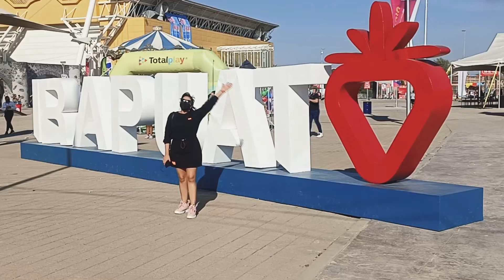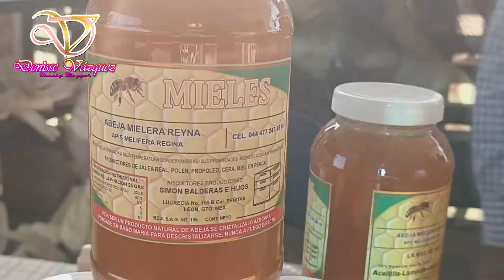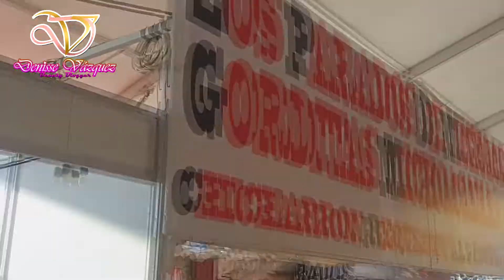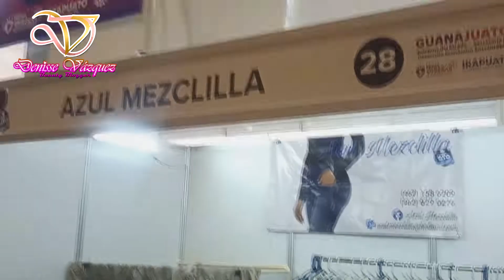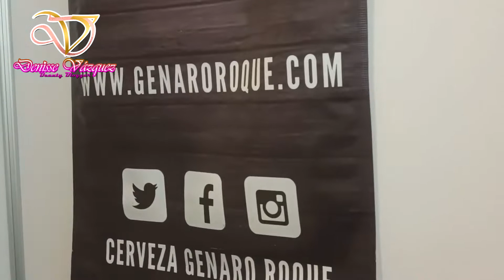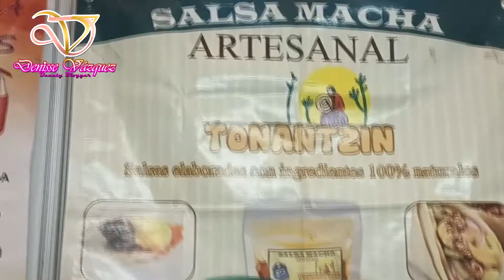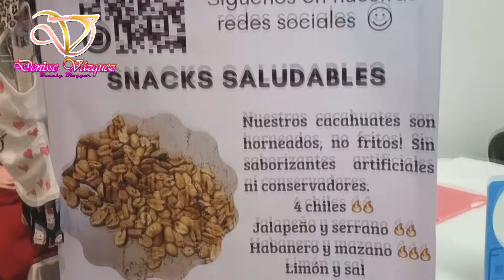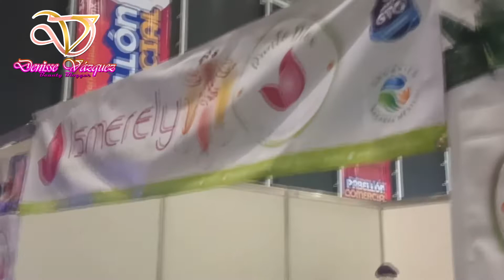VISITANDO LA FERIA DE LAS FRESAS 2022 - IRAPUATO, GUANAJUATO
Suscríbete si quieres ver videos sobre: méxico,viaje,dos locos de viaje en méxico,comida típica de méxico,irapuato,irapuato guanajuato,feria de las fresas,feria,feria de irapuato,feria de san marcos,feria de san marcos 2022,feria de san marcos 2019,aguascalientes,feria de irapuato 2022,feria de las fresas 2022,feria de las fresas irapuato,ferias mexicanas,juegos mecánicos,ferias,tradicional feria mexicana,feria mexicana,feria de pueblo,feria de mi pueblo,feria del pueblo,feria de mi ciudad